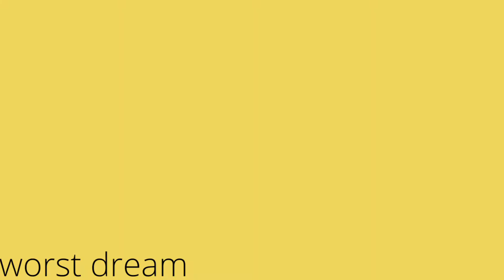Play date map part 10 [lazy]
Im too lazy to put a thumbnail sooo.
Ye i got gacha club now

Apps I used: gacha club
Ibis paint x & alight motion